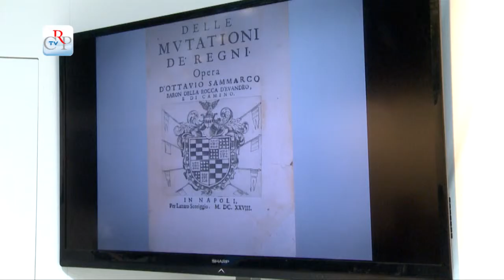Fondazione Luigi Firpo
La biblioteca della Fondazione Luigi Firpo di Torino conserva e mette a disposizione degli studiosi la prestigiosa raccolta di libri antichi -- ora di proprietà dello Stato -- a cui il grande storico del pensiero politico (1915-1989) ha dato vita nel corso di mezzo secolo. I generi e le tematiche rappresentate coprono gran parte della produzione editoriale tra la fine del Quattrocento e il 1830.
Di questa collezione, fra le più cospicue mai allestite in Italia da un singolo studioso, è stato pubblicato, grazie al sostegno del Consiglio regionale, il catalogo a stampa delle opere antiche, in omaggio all'importante studioso piemontese.